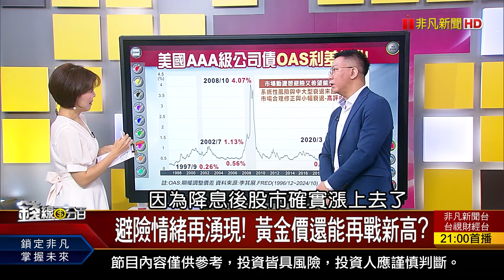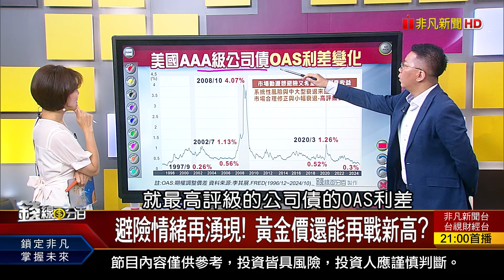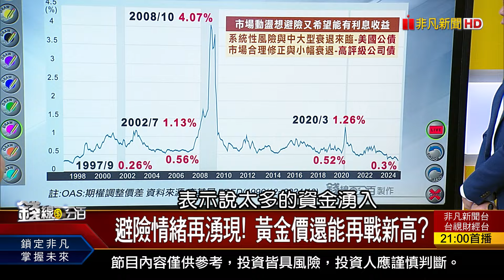《美總統大選倒數16天 投資vs.避險買什麼?》【錢線百分百】20241016-8│非凡財經新聞│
◎美總統大選倒數16天 投資vs.避險買什麼?

《台積法說倒數! 壓垮多頭稻草?火上加油? 集團年底作帳啟動 專家教如何偷偷跟單!》
《降息後美債不漲了? 專家:送分題非躺著贏! 巴菲特再發武士債券 揭!股神背後盤算!》

《巴菲特再發武士債券 揭!股神背後盤算!》